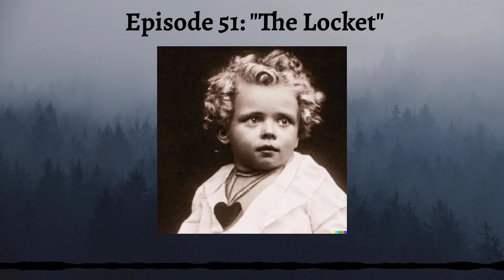Stories with a Twang: The Locket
In this week's episode we pay our respects to a grieving family. The mother keeps crying about a picture. I wonder what that's about?

You can learn more about this week's author Kathryn Tucker Windham at: ktwindham.weebly.com

If you'd like to see the real picture of Harvey Hammer, featured in this week's story, check the show's social media!

I will be uploading the episodes on YouTube from now on, just so everyone can have access to the show.

Sound Effects: SoundQ

This week's episode thumbnail was created by DALL·E 2
Video by @headlinerapp